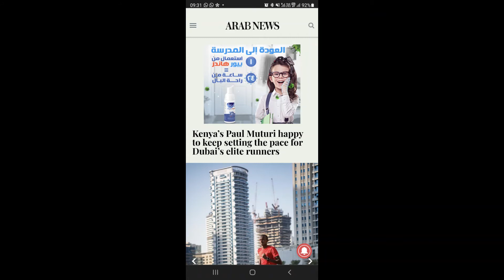Trending Good NewsThis Week In UAE